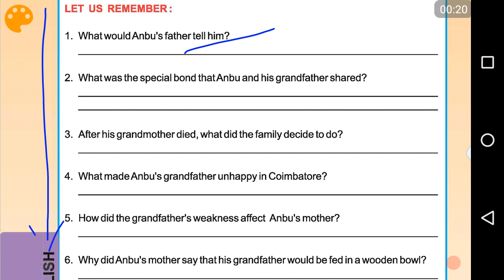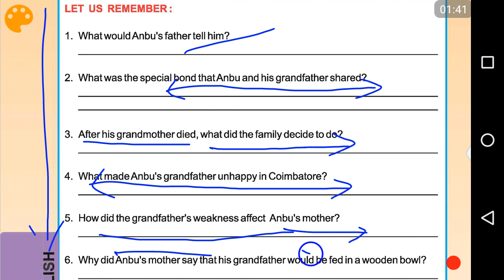Samacheer Kalvi English std 8 term 1 part 13